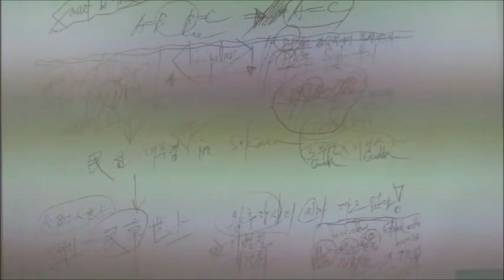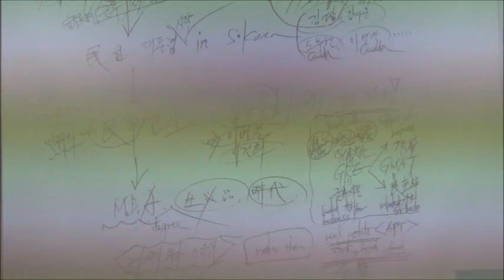#680 Edison Logic - Infer MBA